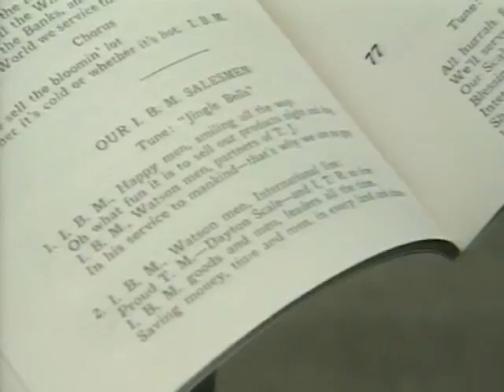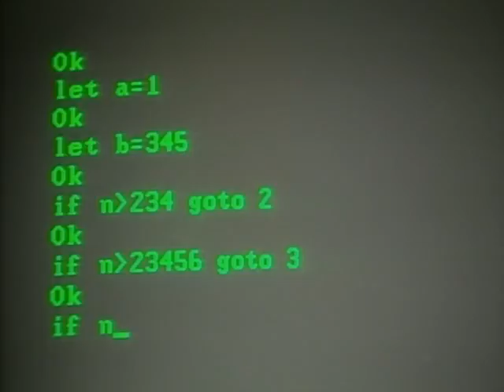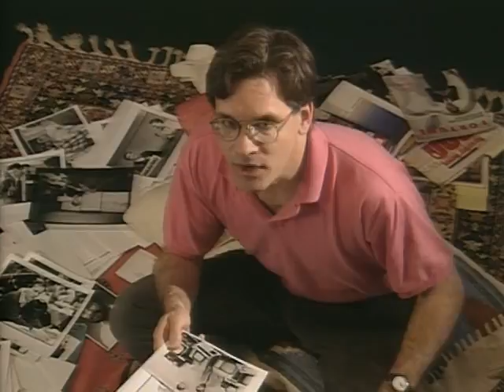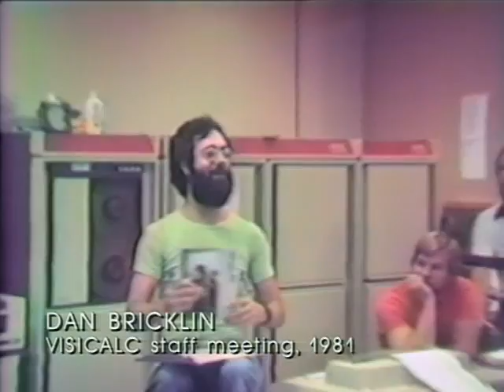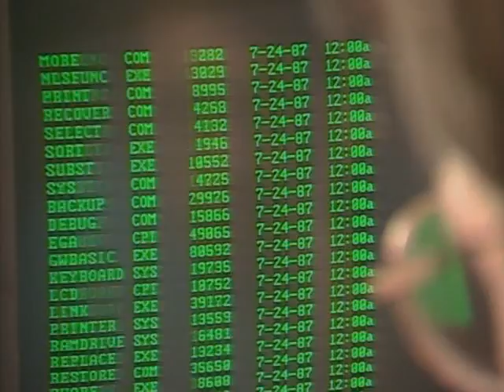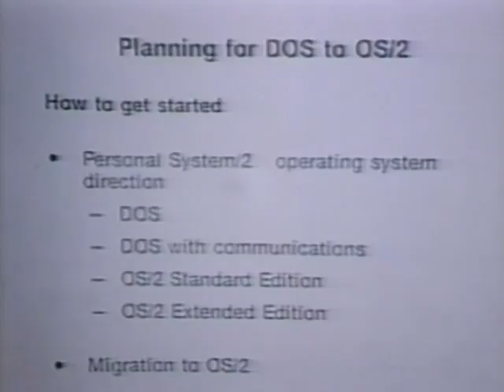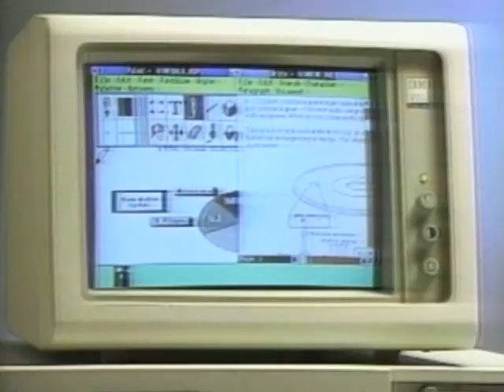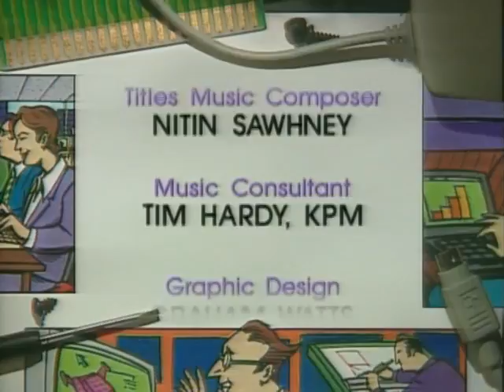PBS Triumph of the Nerds 2of3 (aplikom)